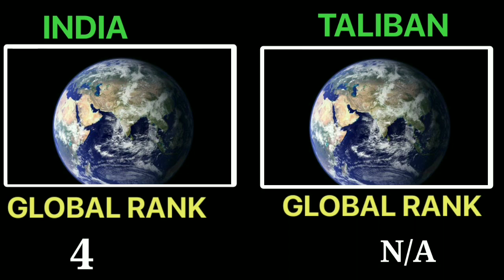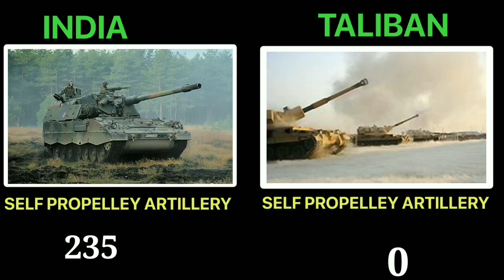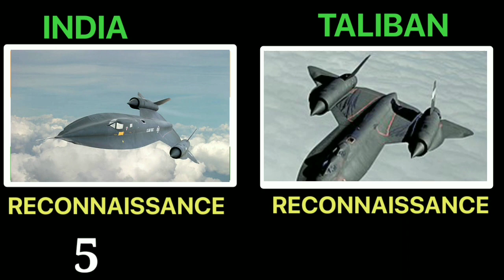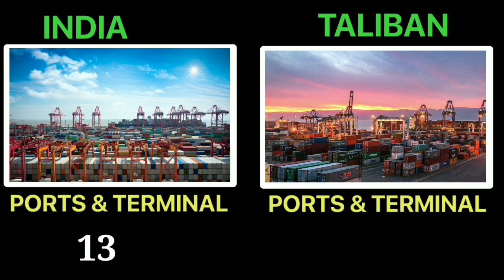TALIBAN VS INDIA | India vs Taliban Military Power Comparison 2021 |INDIA VS TALIBAN WHO WOULD WIN?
TALIBAN VS INDIA | India vs Taliban Military Power Comparison 2021 | WHO WOULD WIN?

Hello friends, in this video I have compared military power India vs Taliban , see who is more powerful.

In this video I have compared the Army Airforce and Navy of both countries.

 Who's powerful military ? Army, air force & navy, power . This Video is Military Power Comparison : India vs taliban Military Power Comparison . Taliban vs India 2021 . India Military vs Taliban Military Power 2021 - India vs Taliban .

We have compared the Military Power of Taliban vs India . All about India vs Taliban Military Power Comparison 2021 |

Your Queries -:

India vs Taliban military comparison
India vs Taliban comparison
India vs Taliban power
India vs Taliban
India vs Taliban war in Hindi
India vs taliban in Hindi
India vs Taliban war
Taliban vs India
military power comparison
india vs taliban military power 2021
india vs taliban military
taliban vs india military power
taliban vs india military power 2021
taliban
india
indian army
military comparison
taliban vs afghanistan
taliban vs india fight
taliban vs afghanistan army
taliban vs afghanistan military power
taliban afghanistan news